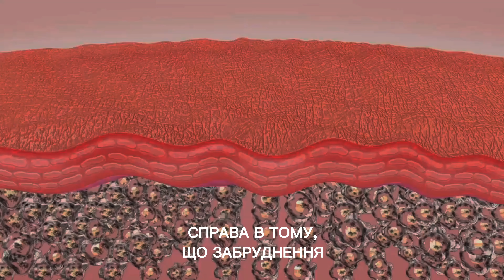Слабокислотна ензимна пінка для профілактики комедонів DERMALINE Enzyme Grain Bubble Cleanser